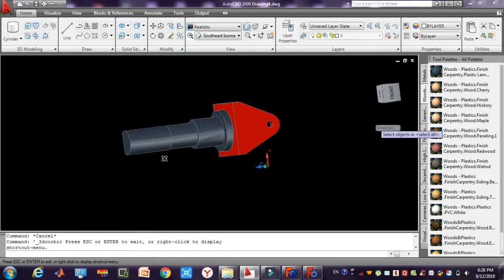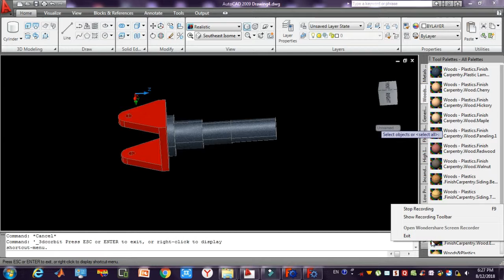AutoCad 3D : Shape#7 Modeling 2018 | Coming Soon.....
AutoCad 3D : Shape#7 Modeling | Coming Soon